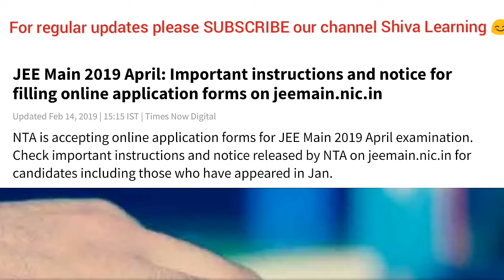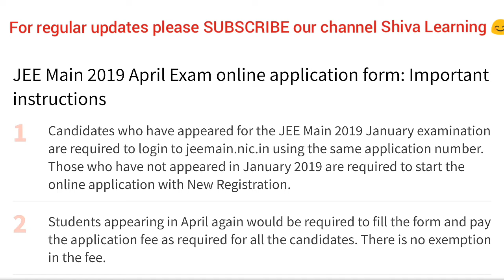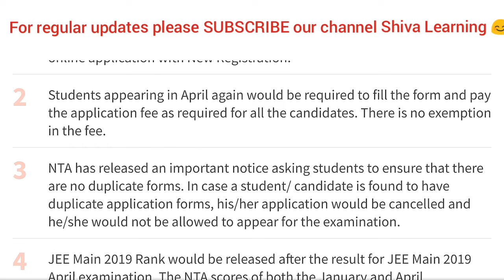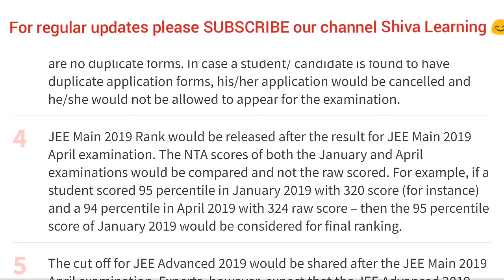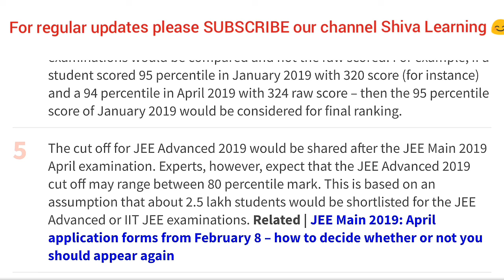* JEE MAINS 2019- latest most important instructions *